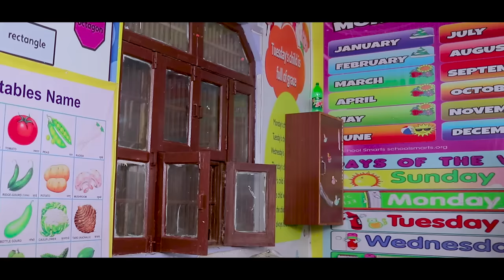School After Summer Vacation || Shivam Dikro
Lokesh Bhardwaj

Shaitan Rahul

Tejasvi Bachani

Pyari Versha

Komal

Fancy Nancy

Sana

Saurav

Jadu

Anuj

Milen

Chidi

Guddu

Mukta

DOP:-  Manish Modi

Edit : Shivam dikro , Milen sngh
script : Shivam Dikro